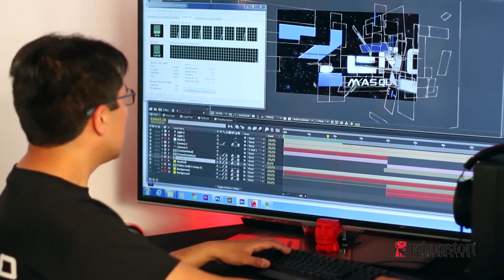Copia de Kingston - Expofoto2014